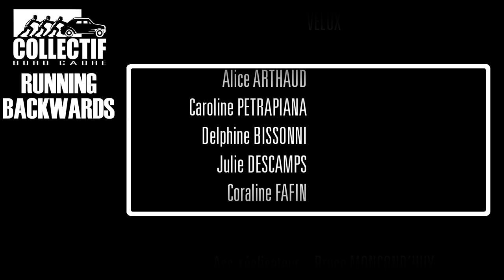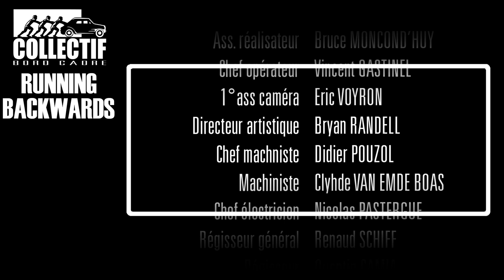THE SOBERS - "RUNNING BACKWARDS"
NEW VIDEO CLIP FROM THE NEW EP "THE SOBERS II"